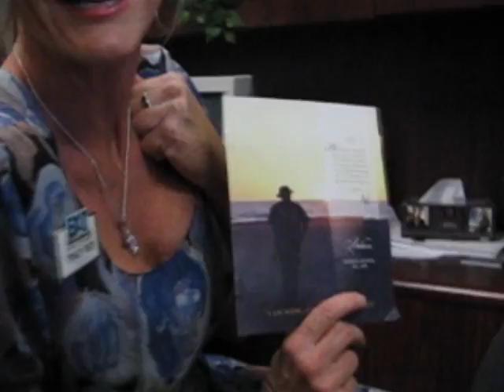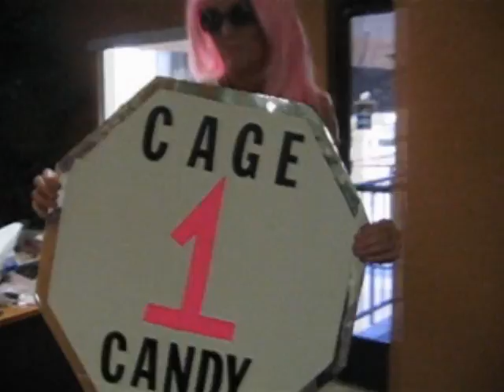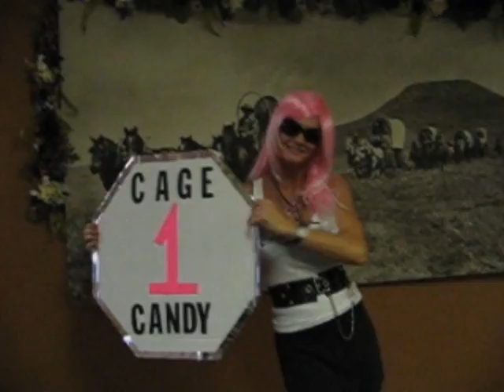"I Do Believe"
This is me, Tracy "Cage Candy" Tate, Saying THANK YOU to Tapout for their inspiration and encouragement behind my female MMA/UFC apparel line. "I BELIEVE."